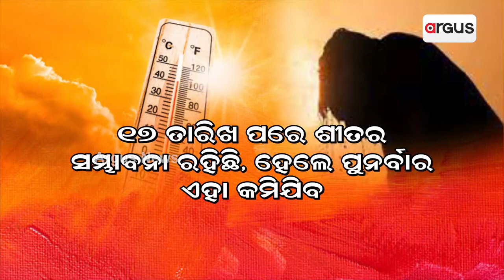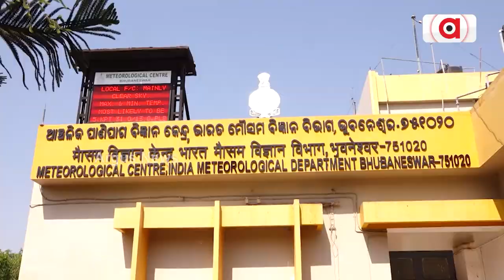Headache Rises Over Heatwave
Monsoon has gone. Heatwave in winter. Climate is changing because of pollution. Possibility of winter after October 17. The IMD said heatwave will go up sharply over next five days ।